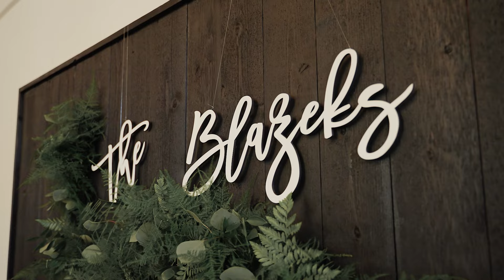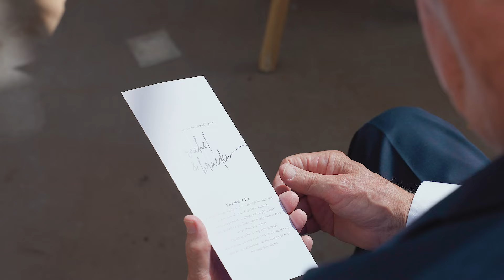Happy May wedding day at Ivy House in Saugatuck, MI - Braeden + Rachel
Rachel and Braeden's journey has led them to this beautiful day, celebrating their love with family and friends who have traveled from across the country. Join us in witnessing this joyous moment and the love that surrounds Rachel and Braeden on their special day through their wedding video!

Music licensed through songfreedom/fyrfly, license copies available upon request.